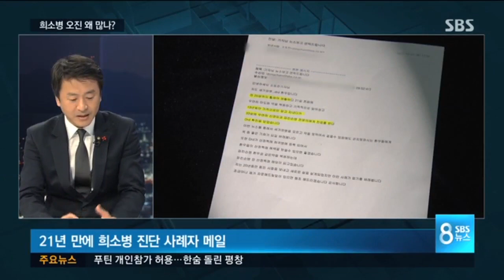한 달을 경기 일으켰는데 배앓이라는 병원 / SBS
대학병원이 뇌성마비라고 오진해 13년 동안 고통받아야 했던 어처구니없는 사연을 지난 이틀에 걸쳐 보도해 드렸지요. 비슷한 사례가 또 있습니다. 경기하는 신생아를 한 달 동안 검사하고도 희소병을 발견 못 하고 단순 배앓이로 오진한 겁니다.

조동찬 의학전문 기자입니다.